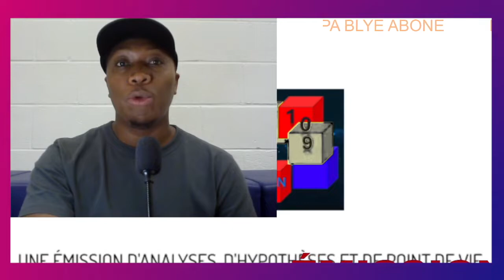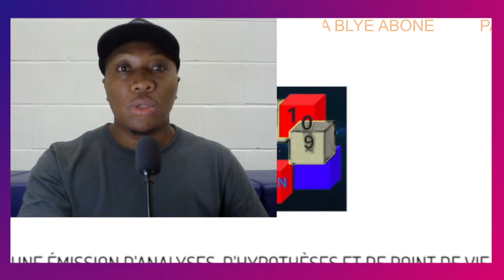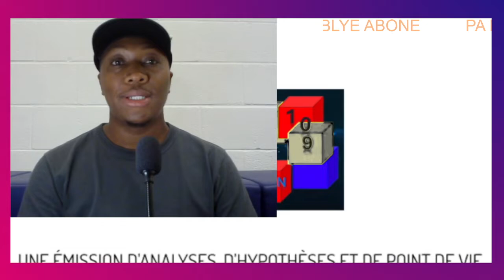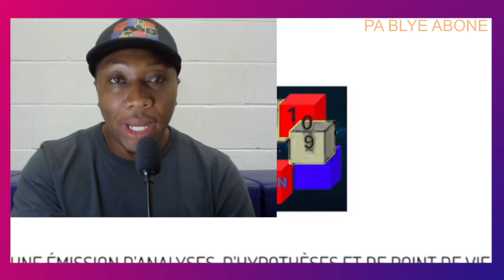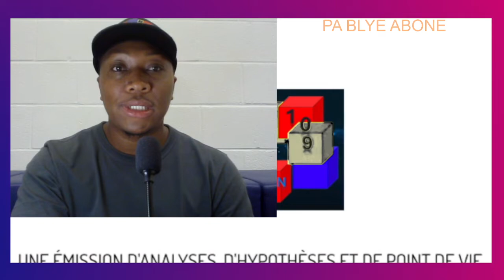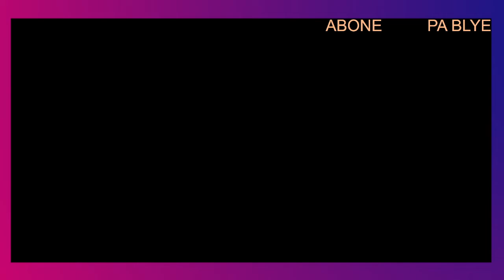MEN KÔMAN LA RUSSIE VLE FÈ L'EUROPE METE AJENOU# FÈ AMERICAIN YO TRANBLE.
STRATÉGIE# LA RUSSIE MET UKRAINE/OTAN CHAOS?/LA RUSSIE FAIT DES DÉGATS ÉCONOMIQUE MONDIAL

TOUT SAK AP PASE A CHO
ENTÈRAKSYON SOSYAL ET MARKETING

Byen vini sou chanèl UNION 109 TV.
Nou di w mèsi paske ou patage tan w  ak  chalnèl la.
Pou ede chanèl la grandi : SVP, ABÔNE W AK CHANÈL LA, LIKE VIDEO NOU YO, BAY OPINYON W AK SUGJESYON W NAN KÔMANTÈ ET SI TOU PATAGE VIDEO YO AK LÔT MOUN.
Sa fè nou plezi. MÈSI POU SIPÔ W.
Video UNION 109 TV yo chita sou:
-INFÔMASYON, EDIKASYON AK FÔMASYON + DISTRAKSYON san moun pa san okenn santiman pèsonèl, Ni pou, Ni kont. Se fanatik you ki pou fè diferans la nan deba, diskisyon ak respè nap patage ide pou nou jwenn verite, nan sa kap di ak sa kap fèt.
-Kilti yon pèp se fyètel, an nou fè pwomosyon tout bon bagay nou gen yen la kay san fôskote ak ipokrizi, pou nou ka gen chanjman ki pou men nen nou nan chimen lanmou ak stabilite pou nou ka pran wout developman an tout bon.
-Aktyalite Nasyonal (HAITI), Aktyalite intènasyonal: Tout sa kap pase a cho dan le mond, UNION 109 TV, ap bouskel, potel bawou. Ede nou. Nap travay avèk ou et pou wou.
-Infômasyon sou espô. Tout kalite espô. Nouvèl sou atis yo, nouvèl sou atlèt yo. Depi se yon bagay kap fè ak tyalite wap jwenn li sou CHANÈL LA, UNION 109 TV.